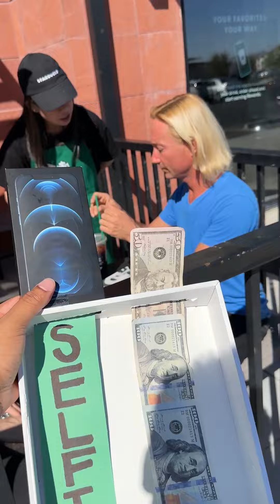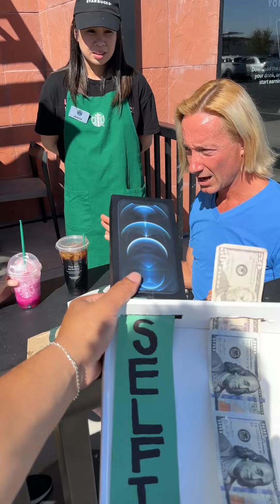Difficult dilemma for unsuspecting customer results in life changing tip for barista!